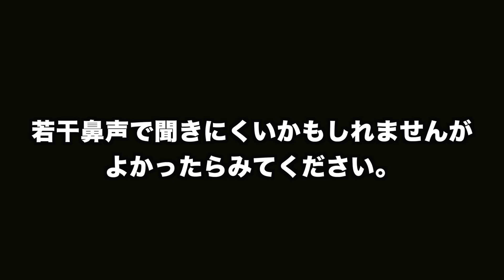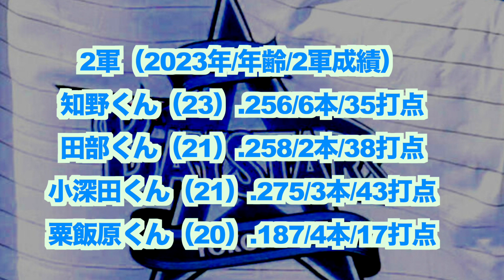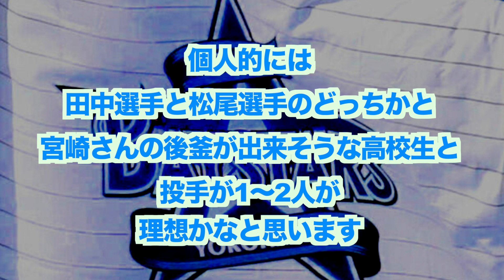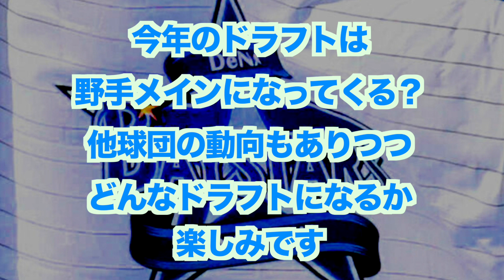いよいよ明日！ドラフト内野手編！